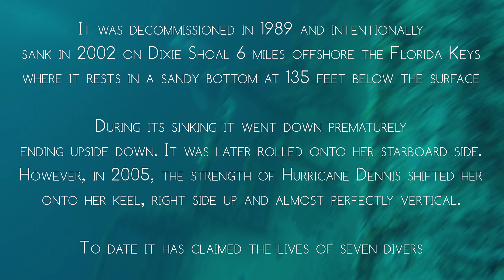Spiegel Grove Dive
Awesome dive at USS Spiegel Grove (LSD-39) on May 2nd 2015 with Josh and Laura.